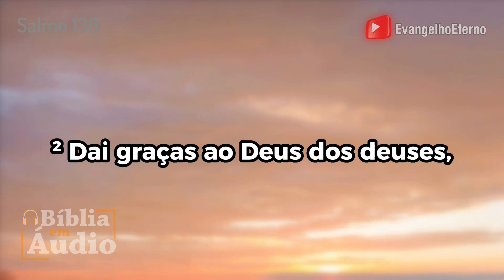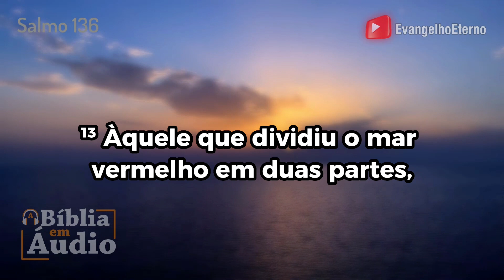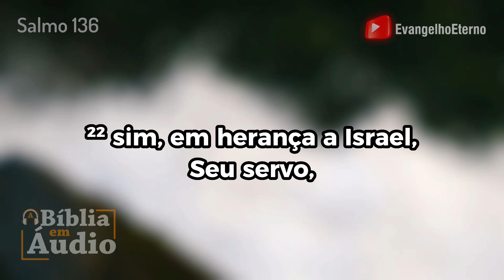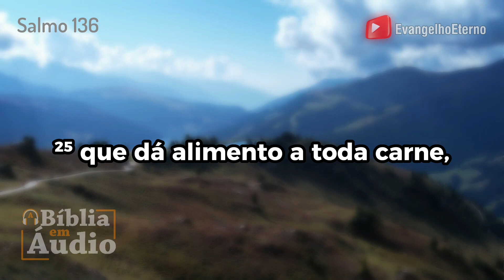SALMO 136 📖 Bíblia FALADA, Leitura da Palavra de Deus Oração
SALMO 136 Bíblia em Português
1. Dai graças ao Senhor, porque ele é bom; porque a sua benignidade dura para sempre.
2. Dai graças ao Deus dos deuses, porque a sua benignidade dura para sempre
3. Dai graças ao Senhor dos senhores, porque a sua benignidade dura para sempre;
4. ao único que faz grandes maravilhas, porque a sua benignidade dura para sempre;
5. àquele que com entendimento fez os céus, porque a sua benignidade dura para sempre;
6. àquele que estendeu a terra sobre as águas, porque a sua benignidade dura para sempre;
7. àquele que fez os grandes luminares, porque a sua benignidade dura para sempre;
8. o sol para governar de dia, porque a sua benignidade dura para sempre;
9. a lua e as estrelas para presidirem a noite, porque a sua benignidade dura para sempre;
10. àquele que feriu o Egito nos seus primogênitos, porque a sua benignidade dura para sempre;
11. e que tirou a Israel do meio deles, porque a sua benignidade dura para sempre;
12. com mão forte, e com braço estendido, porque a sua benignidade dura para sempre;
13. àquele que dividiu o Mar Vermelho em duas partes, porque a sua benignidade dura para sempre;
14. e fez passar Israel pelo meio dele, porque a sua benignidade dura para sempre;
15. mas derrubou a Faraó com o seu exército no Mar Vermelho, porque a sua benignidade dura para sempre;
16. àquele que guiou o seu povo pelo deserto, porque a sua benignidade dura para sempre;
17. àquele que feriu os grandes reis, porque a sua benignidade dura para sempre;
18. e deu a morte a reis famosos, porque a sua benignidade dura para sempre.
19. a Siom, rei dos amorreus, porque a sua benignidade dura para sempre;
20. e a Ogue, rei de Basã, porque a sua benignidade dura para sempre;
21. e deu a terra deles em herança, porque a sua benignidade dura para sempre;
22. sim, em herança a Israel, seu servo, porque a sua benignidade dura para sempre;
23. que se lembrou de nós em nossa humilhação, porque a sua benignidade dura para sempre;
24. e nos libertou dos nossos inimigos, porque a sua benignidade dura para sempre;
25. que dá alimento a toda a carne, porque a sua benignidade dura para sempre.
26. Dai graças ao Deus dos céus, porque a sua benignidade dura para sempre.

OUVIR Salmos 136 BÍBLIA SAGRADA